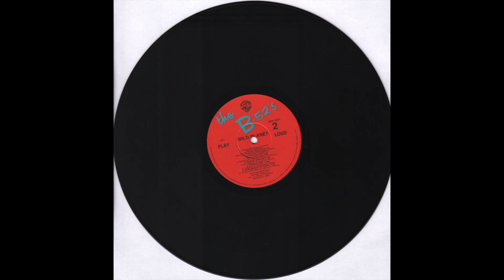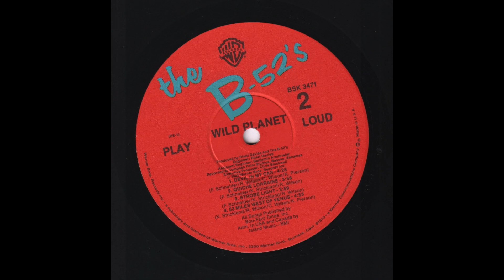The B-52's — Quiche Lorraine (Wild Planet, 1980) vinyl album, B2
Vinyl, LP, Album, Winchester Pressing, US -1980
Warner Bros. Records – BSK 3471
1080p - 60fps

00:00 - - - B2 — Quiche Lorraine (F. Schneider/K. Strickland/R. Wilson/C. Wilson) - - - (3.58)

The B-52’s:
Fred Schneider – vocals, percussion
Kate Pierson – vocals, keyboards, synth bass
Keith Strickland – drums, percussion
Cindy Wilson – vocals, percussion
Ricky Wilson – guitars

Produced by Rhett Davis and the B-52’s
Executive producer - Chris Blackwell
Engineer - Rhett Davis
Assistant Engineer - Benjamin Ambrister
Art direction - Robert Waldrop
Cover photography - Lynn Goldsmith
Hairdos by La Verne & Phyllis
Makeup by Paul Bricker
Recorded at Compass Point Studio, Nassau, Bahamas, 4/1980

Released August 27, 1980 (as single October 1980)

Pressed at Capitol Records Pressing Plant, Winchester